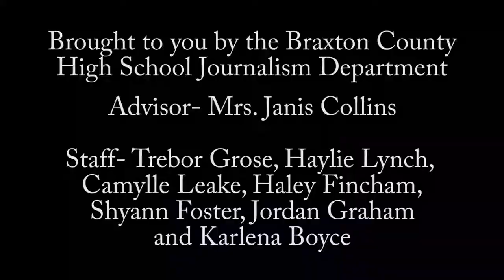Daily Dish 5-14-19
The Daily Dish contains the current day's announcements at Braxton County High School in Sutton, West Virginia, including but not limited to the breakfast and lunch menus and a weather report.